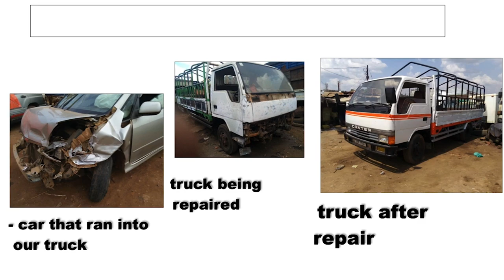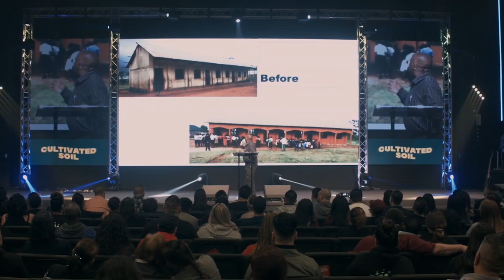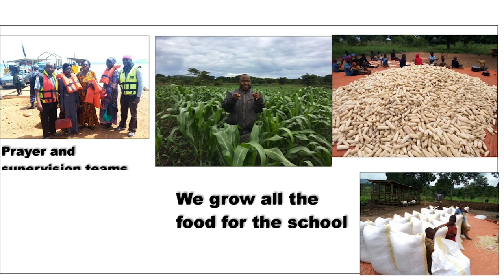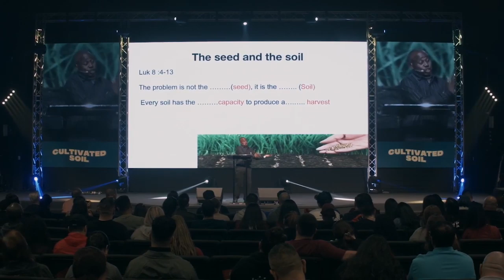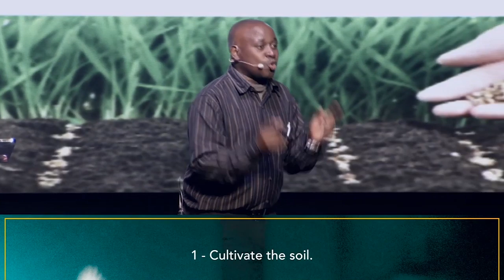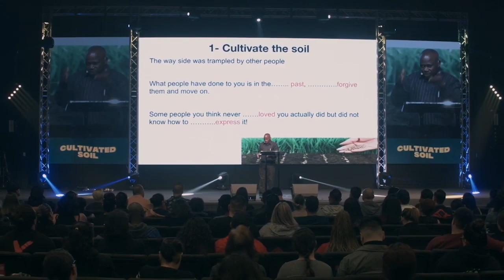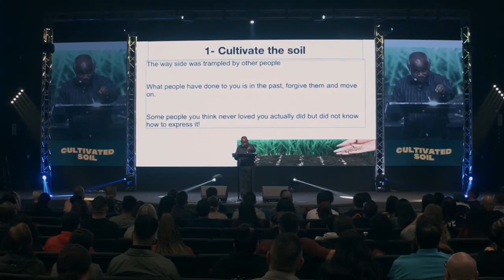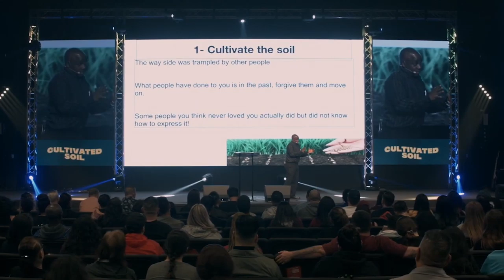Cultivated Soil | With Guest Speaker Pastor Bernard